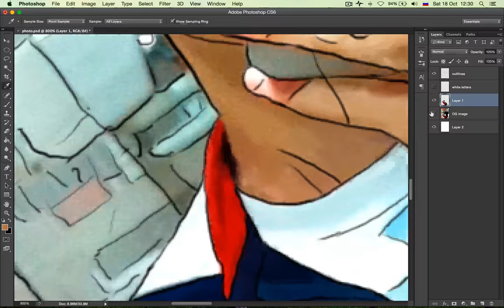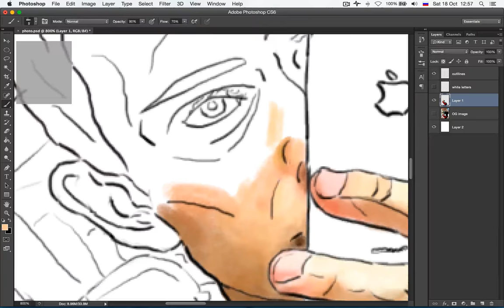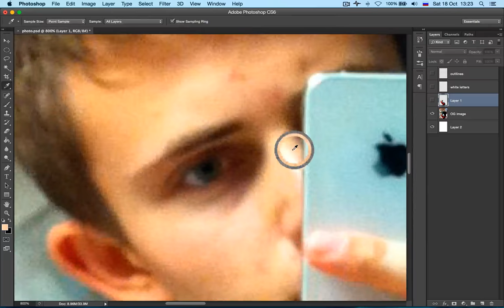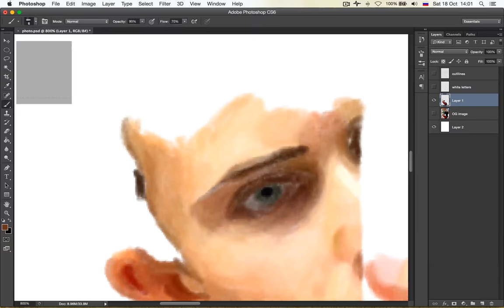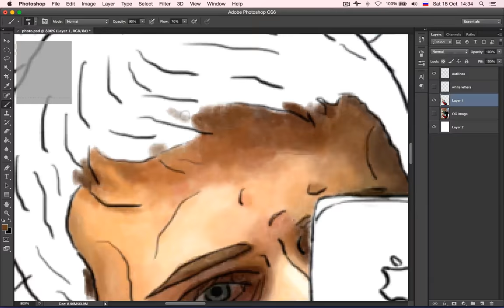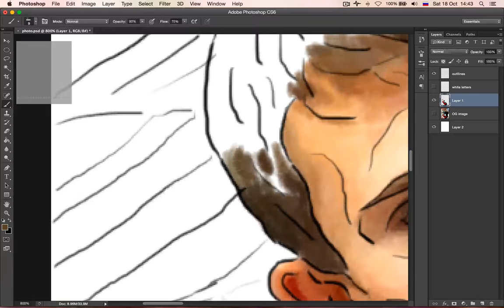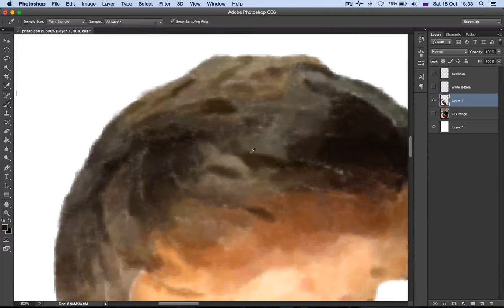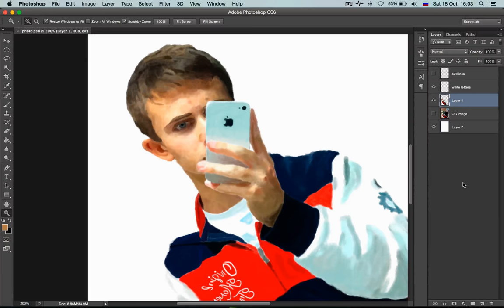Speed Painting. Work with colour tones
Watch in 4K resolution!

A part of my own project
My first ever attempt to recreate a photo using digital painting.

32,5 hours of work in total